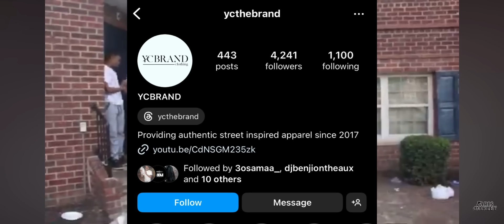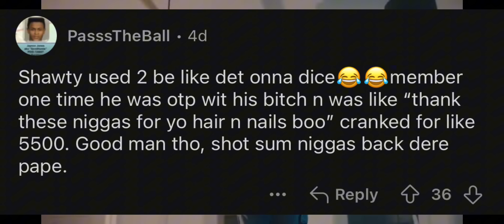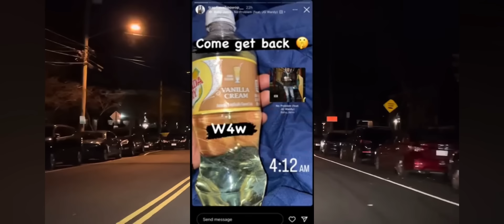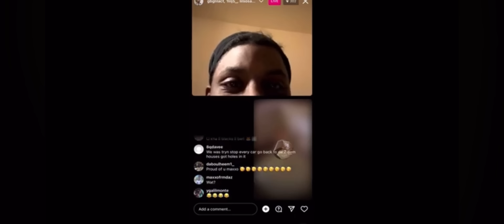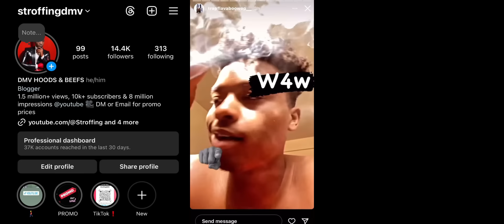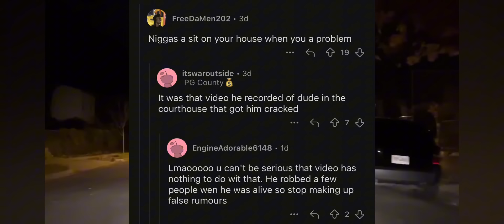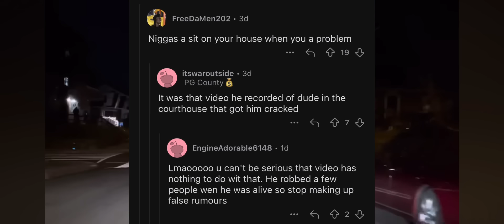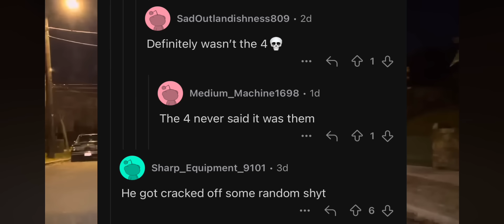2 DC Rappers Killed After Opps Sit On His House & Robbery Gone Wrong! (Parkland vs 22nd Beef)